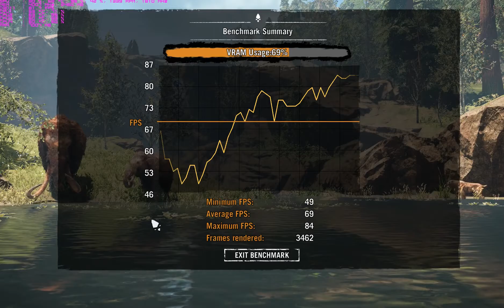Far Cry Primal Benchmark GTX 1060 3GB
Specs:
MSI B85M-P33
Intel Core i3 4160 @ 3.6 GHz
Apacer 8 GB 1600 RAM
Kingston SSDNow V300 120GB
WD Blue 1TB
Seagate 500 GB
Palit GeForce GTX 1060 3GB
Windows 10 Pro w/ Anniversary Update

Graphics settings @ 0:03